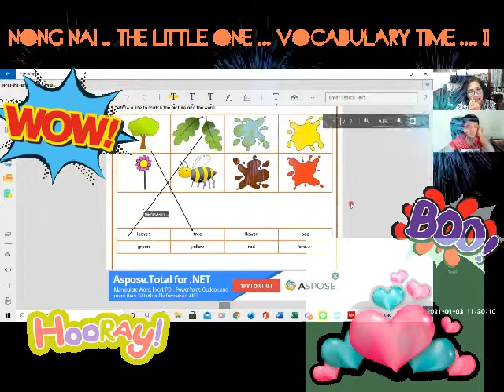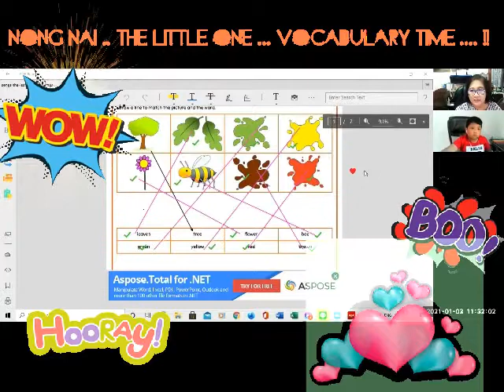English Online with Kru Taew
เรียนภาษาอังกฤษออนไลน์กับครูแต๋ว เรียนสนุก ได้ความรู้มากมาย ราคาจับต้องได้